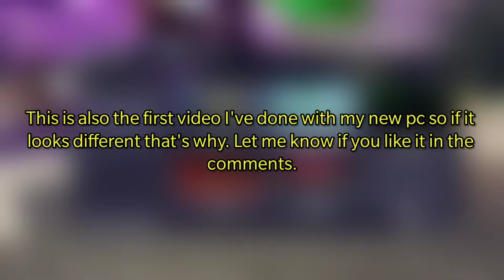Funny Stage Glitch in Funky Friday! (Roblox)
Just a HARMLESS funny glitch in funky friday :)